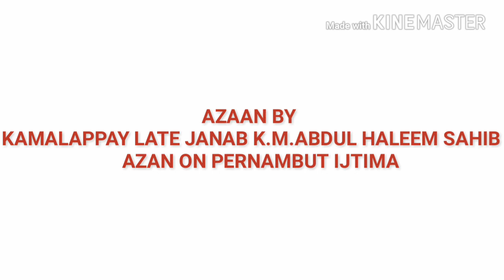Azan by late janab kamalappay Abdul haleem sahib Pernambut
Azan on Pernambut ijtima.